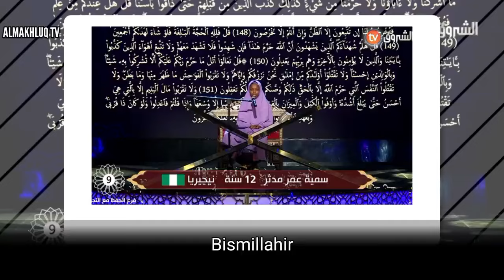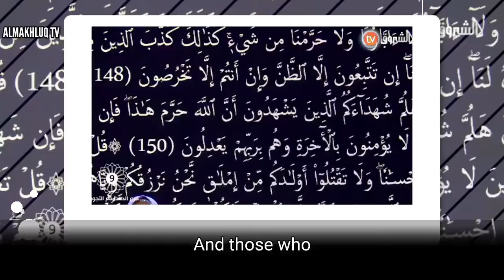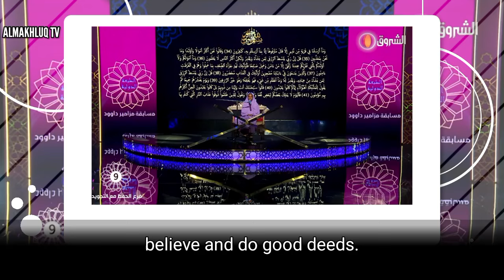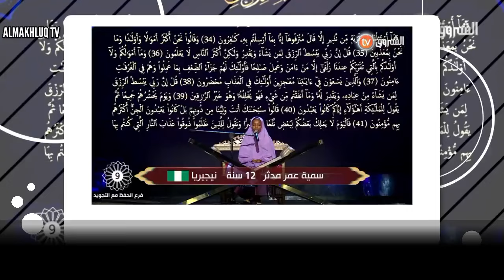Sumayya Umar Mudassir | Musabaƙar Mazamiri Aliy Dawud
ALMAKHLUQ TV YOUTUBE CHANNEL